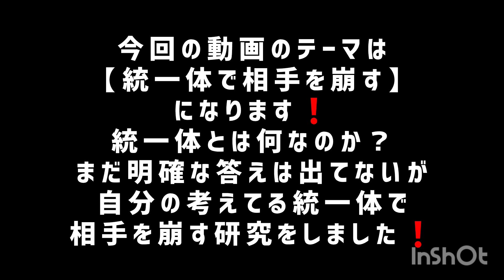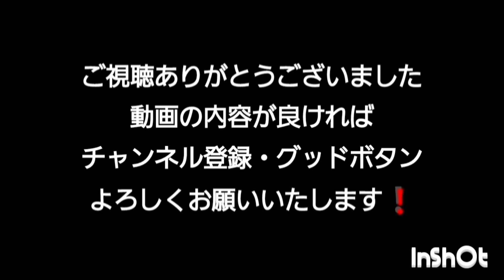【統一体でパンチを崩す】 誰でも再現できるしおり式身体操作教室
天理の誰でも気軽に楽しめる
格闘技ジム チームバーモスです❗

今回の動画のテーマは、【統一体でパンチを崩す】になります❗

【しおり式】は４つ手法から構成されています
◇身体操作
◇重心操作
◇空間操作
◇意識操作

個人レッスン・グループレッスンに興味のある方は